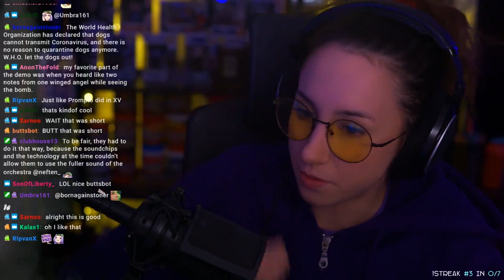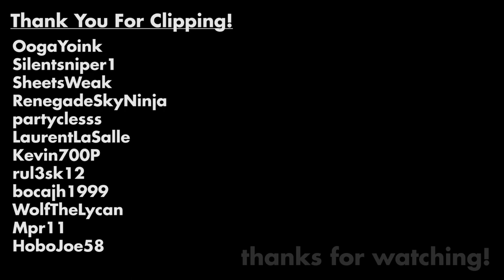Best of KatLink | March 2020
A compilation of all the funniest moments and biggest milestones that took place on KatLink's Twitch stream during the month of March, 2020.